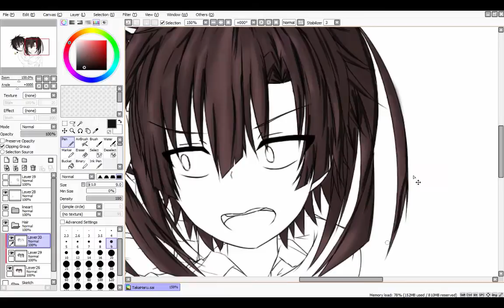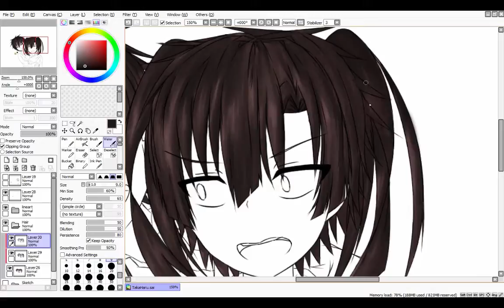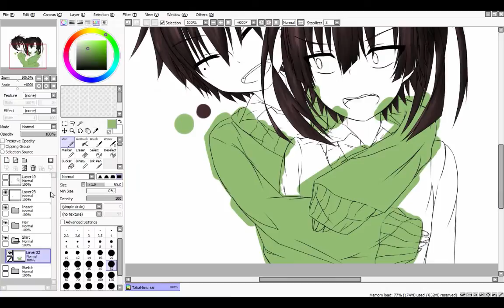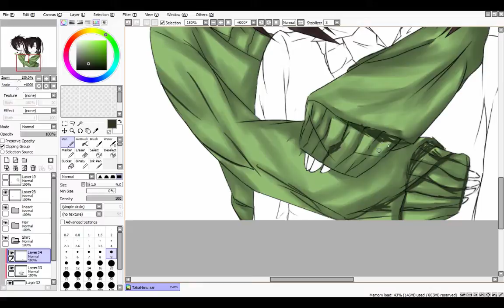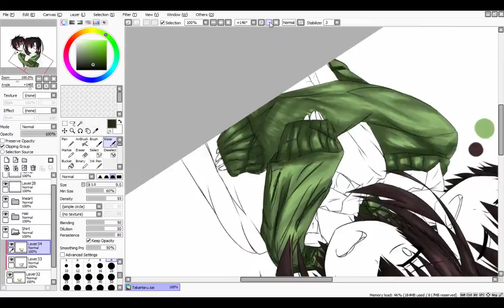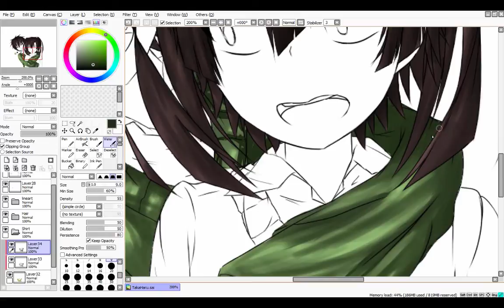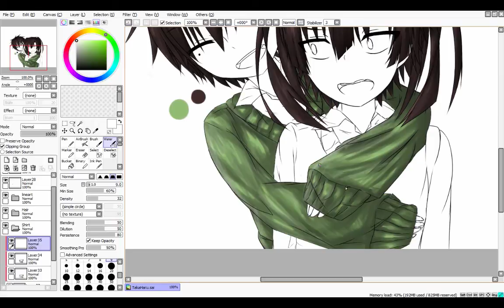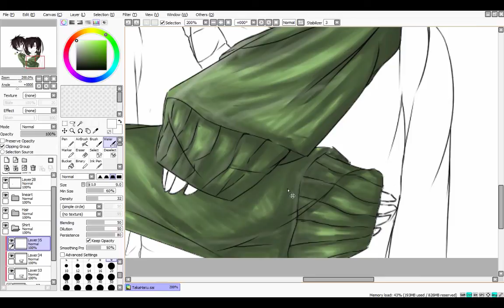【Part 2】HaruTaka【Speed Paint SAI】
This took me forever ahh- Well, here's part two!
Characters - Haruka Kokonose, Takane Enomoto - Kagerou Project/Mekakucity Actors

Song list-
【バル】「路地裏猫の正体」を歌ってみた。
Imaginary Forest Nico Nico Chorus
Soraru x Jin - Your Eyes
Dear ShounenT

I owned nothing except this drawing.